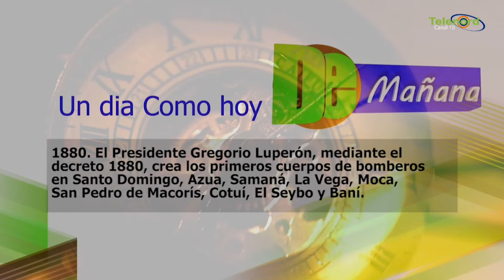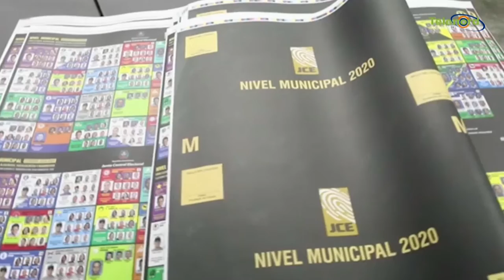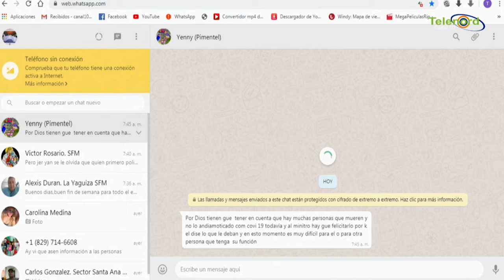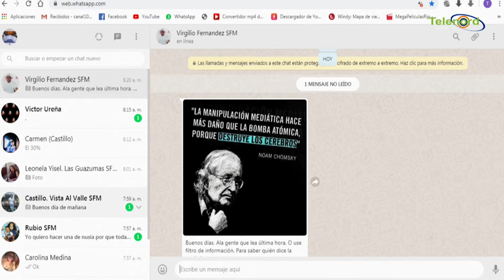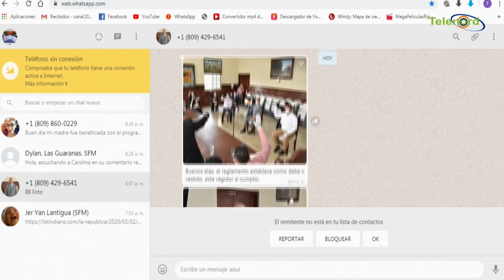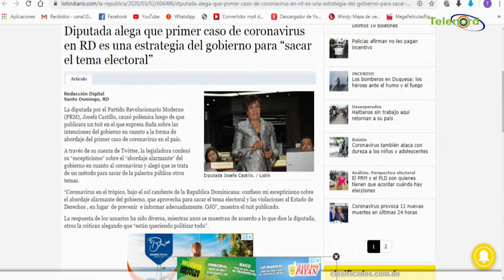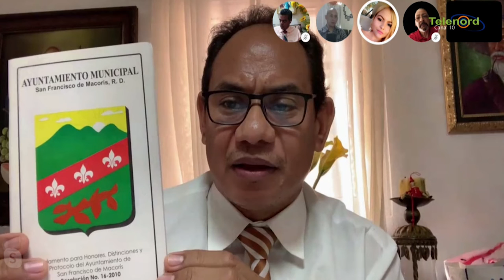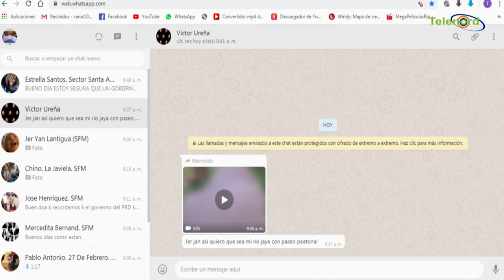De Mañana Viernes 08- 05- 2020